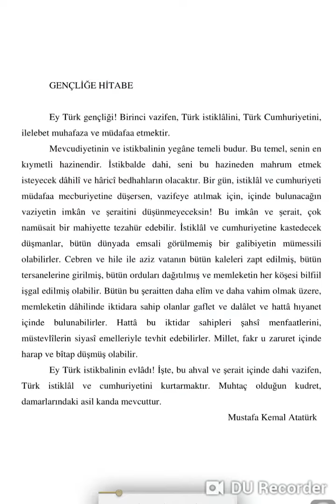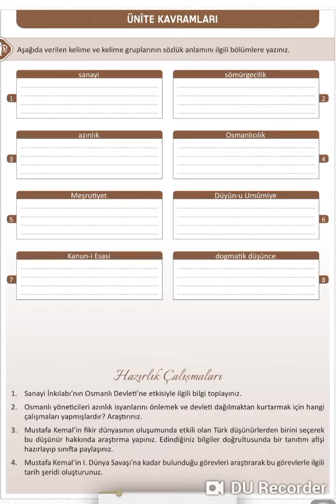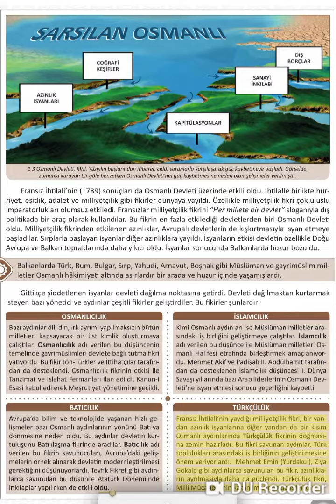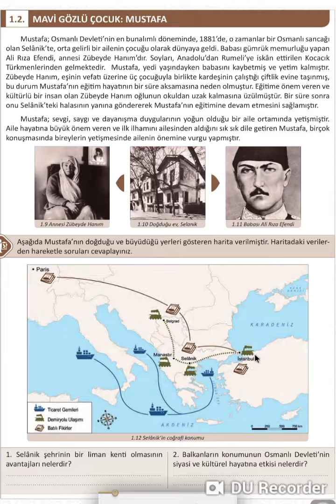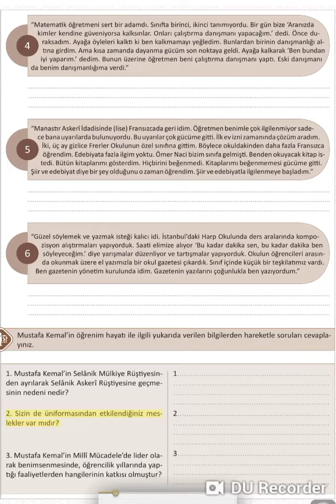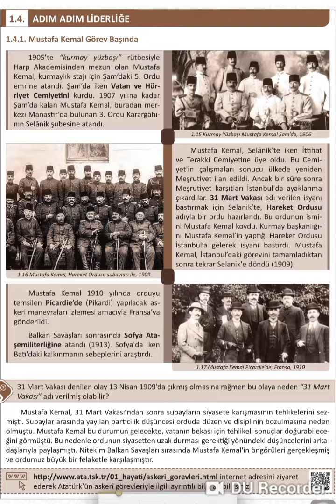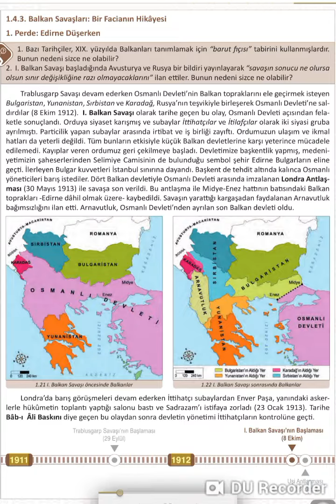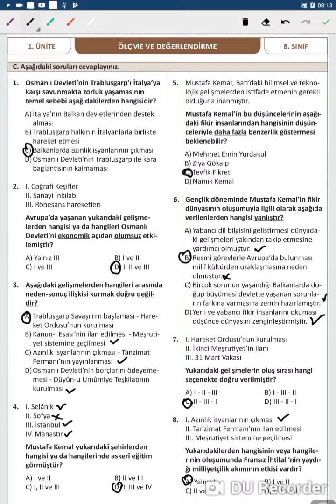8 SINIF TC İNKILAP TARİHİ VE ATATÜRKÇÜLÜK 1 ÜNİTE BİR KAHRAMAN DOĞUYOR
1. ÜNİTE: BİR KAHRAMAN DOĞUYOR .13 1.1. UYANAN AVRUPA VE SARSILAN OSMANLI .16 1.1.1. Uyanan Avrupa .16 1.1.2. Sarsılan Osmanlı .17
1.2. MAVİ GÖZLÜ ÇOCUK: MUSTAFA .21 1.3. BUHRANLAR BÜYÜK KAHRAMANLAR DOĞURUR .25 1.4. ADIM ADIM LİDERLİĞE .27 1.4.1. Mustafa Kemal Görev Başında .27 1.4.2. Trablusgarp Savaşı: Garp Ocakları Sönerken .28 1.4.3. Balkan Savaşları: Bir Facianın Hikâyesi .30 ÖLÇME VE DEĞERLENDİRME .32